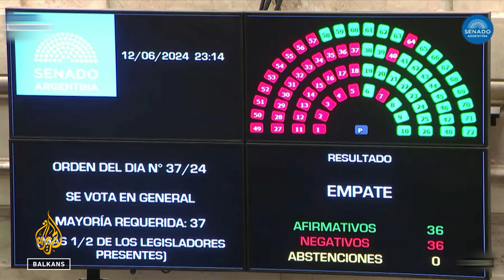Nemiri u Argentini nakon paketa ekonomskih reformi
Argentinski senat odobrio je paket ekonomskih reformi predsednika Javiera Mileija.

Okupljanje nezadovoljnih građana ispred zgrade Kongresa u Buenos Airesu preraslo je u sukob sa policijom.

Ekonomske reforme uključuju planove za privatizaciju državnih kompanija, uz druge mjere štednje.